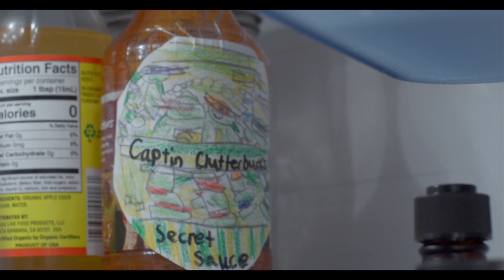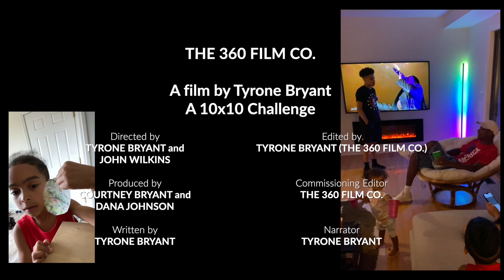Get Ready to Sizzle: The Secret Sauce Behind the Epic July 4th BBQ - A Film By Tyrone Bryant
Join us on a heartwarming journey in our latest short film "Staten Island to Schroon Lake: The Sauce of Love". This Independence Day, gather around the BBQ with the unforgettable Captain Clutterbuck, our charismatic music producer uncle, as he unveils the secrets of his famed Staten Island sauce that brought our family from the bustling borough of Staten Island to the tranquil wilderness of Schroon Lake, New York.

This light-hearted, family-oriented film captures the essence of a 4th of July family gathering, filled with love, laughter, and a secret sauce that makes you say 'I Love You Staten Island'. We delve into the stories behind the secret sauce and how it influenced the journey of our beloved Captain Clutterbuck, serving up a generous portion of humor, family charm, and nostalgia.

Although the fireworks were seen on TV due to unexpected rain, our hearts lit up the night, echoing the sentiment of unity and love. Despite the distance from our little Staten Island, we brought it with us in the taste of a sauce and the spirit of a close-knit family celebration.

Don't miss this touching tale of family, food, and patriotic spirit - a truly American story. From our BBQ to yours, Happy 4th of July!"